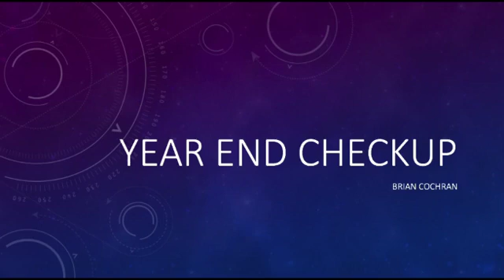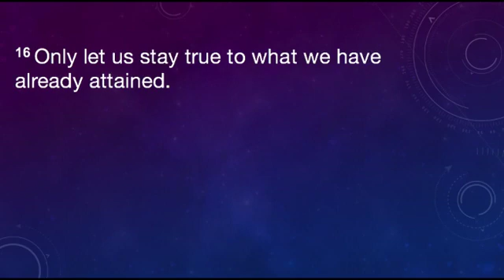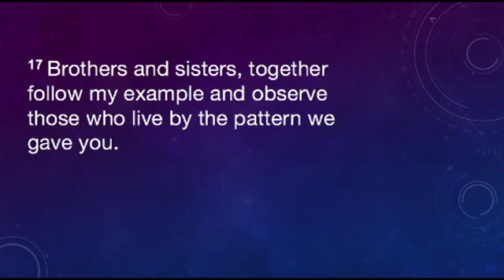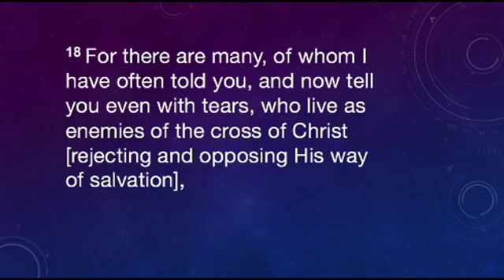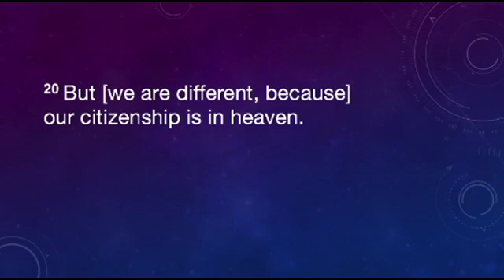Church in the Word lesson today is Year end Checkup